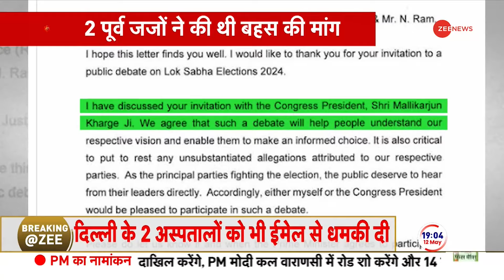Amit Shah on Rahul Gandhi: अमित शाह के 5 सवालों में फंसे राहुल गांधी? | Lok Sabha Election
लोकसभा चुनाव के चौथे चरण के मतदान से पहले गृहमंत्री अमित शाह ने रायबरेली में एक जनसभा को संबोधित किया. अपने संबोधन में अमित शाह ने गांधी परिवार पर जमकर निशाना साधा. देखें राहुल और प्रियंका गांधी पर अमित शाह ने क्या कहा?

Before voting for the fourth phase of Lok Sabha elections, Home Minister Amit Shah addressed a public meeting in Rae Bareli. In his address, Amit Shah fiercely targeted the Gandhi family. Watch what Amit Shah said on Rahul and Priyanka Gandhi?